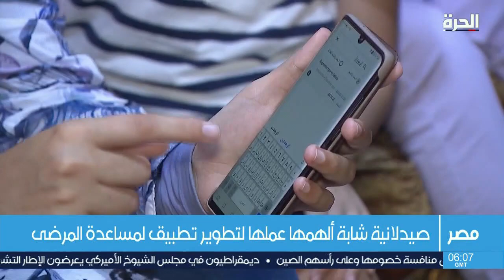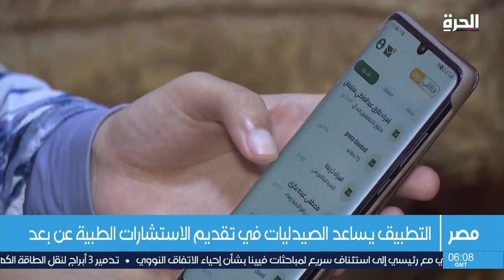"هتلاقي دواك" تطبيق إلكتروني مصري للصيدلانية هناء أبو طالب